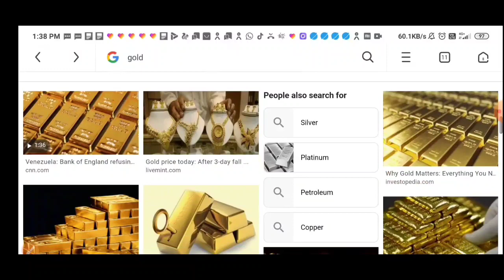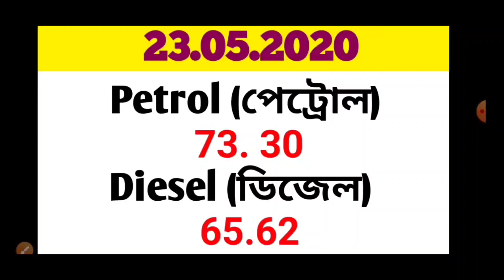Ajke 23 May Sona Rupo and Petrol Diesel Dam koto|২৩মে আজ সোনা রুপো ও পেট্রোল ডিজেলের দাম কতো রয়েছে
About this video : we are talking in this video about gold_price Petrol_Diesel_Price today in kolkata as well as gold rate today in kolkata and also Discuss gold price in Bangladesh.ajkea sonar dam koto and petrol Diesel dam koto on 23/05/2020 and bartoman sonar dam and bartoman petrol Diesel dam on 23/05/2020

our gold and petrol Diesel price in kolkata will help discerning investors to make the right choices,when it comes to buying the precious metal for investment or merely for consumption. please do check today gold and petrol Diesel rates in kolkata. before you choices to buy gold and petrol Diesel and other precious ornament in india and also Bangladesh

Tropic Cover
1) ajke petrol dam
2) ajke Diesel dam
3) ajke sonar dam
4) ajke Diesel dam koto
5) ajke petrol dam koto
6) ajke sonar dam koto
7) petrol dam koto
8) Diesel dam koto
9) Sonar dam koto
10) today gold price
11) today Diesel price
12) today petrol price
13) today gold rate
14) today petrol rate
15) today Diesel rate
16) today petrol rate in kolkata
17) today gold rate in kolkata
18) today Diesel rate in kolkata
19) gold price
20) gold rate
21) petrol price
22) petrol rate
23) Diesel price
24) Diesel rate
25) bartoman petrol dam
26) bartoman Diesel dam
27) bartoman sonar dam
28) gold price today
29) sonar dam
30) gold rate today
31) today gold price in Bangladesh
32) gold price in Bangladesh
33) petrol price today
34) Diesel price today
35) petrol rate today
36) Diesel rate today
37) petrol dam
38) Diesel dam
39) 23 May sonar dam